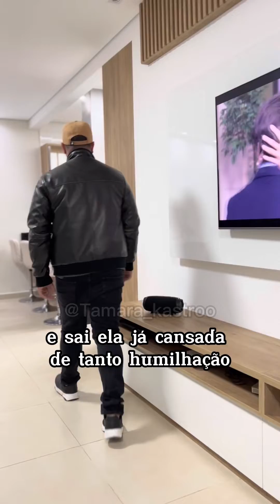Marido safado despreza esposa acamada. Parte 10.